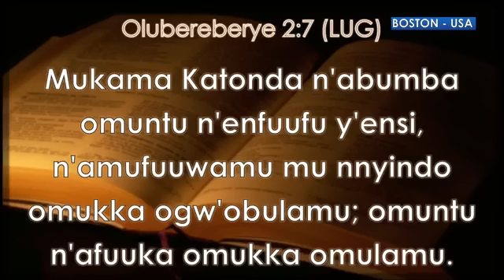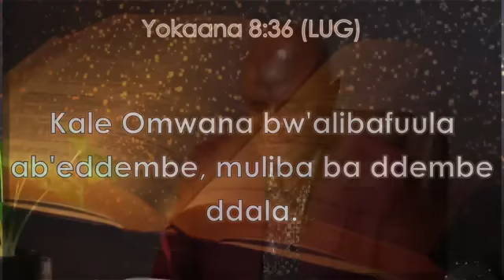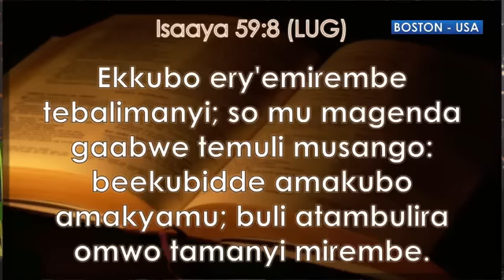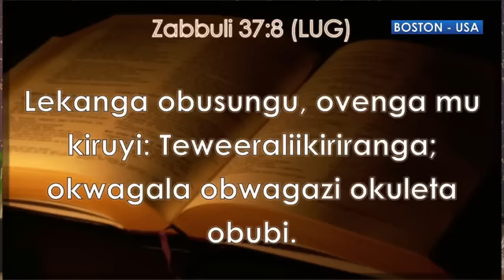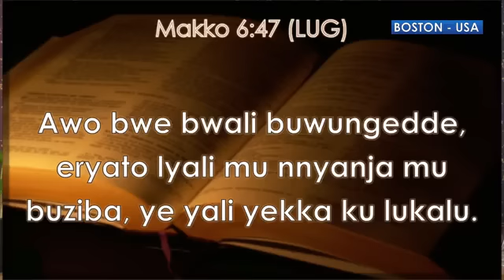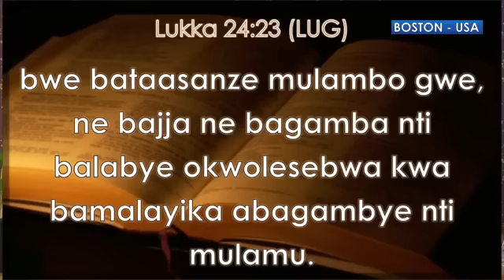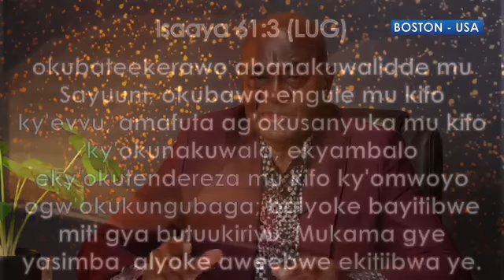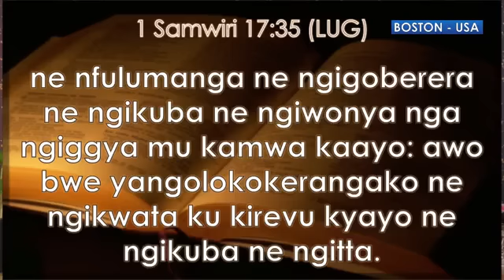Pastor Tom & Justine Mugerwa in Toronto Canada 🇨🇦 Day 2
ONLINE RADIO

*KAMPALA :98.7FM*
*FORTPORTAL: 96FM*
*IGANGA: 103.9FM*
*MASAKA:100.7FM*
*MUBENDE 93.5FM*
*MBALE 95.8FM*
*MBARARA 107.7*
*MASINDI 96.9*
*KABAALE 94.7*

*For offerings,tithes and seeds send to:👇🏾👇🏾👇🏾👇🏾*
*(KISITU PATRICK)*
*WESTERN UNION, SEND WAVE, WORLD REMIT, MONEY GRAM, MONEY EXPRESS*
*KISITU PATRICK*
*MOMO PAY*
**165*3# MERCHANT 315911*
*AIRTEL MONEY*
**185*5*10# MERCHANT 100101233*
*In the names of MUTUNDWE CHRISTIAN FELLOWSHIP God bless you as you give*